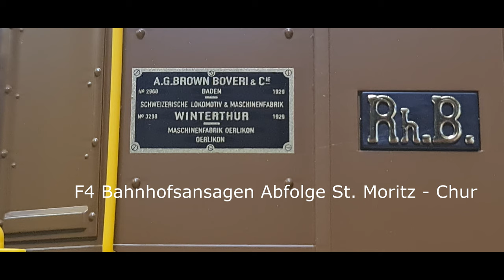LGB 23407 Ge 6/6 I 415 Krokodil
Wir präsentieren Euch das neue Krokodil von LGB mit den wichtigsten Funktionen und im Fahrbetrieb. Das Modell hat wie die letzten Produktionen von LGB viele Features und auch heb- und senkbare Pantographen. Der Lokkasten ist leicht gekürzt und die Stirnlampen sind leider (immer noch) völlig überdimensioniert. Dennoch ein schönes Modell, was vor allen Dingen dem rauhen Gartenbahnbetrieb standhält. Wie man  den Sound  einstellen kann hatten wir bereits in einem anderen Video gezeigt und hier geht es ganz genauso.  Siehe Links unten.